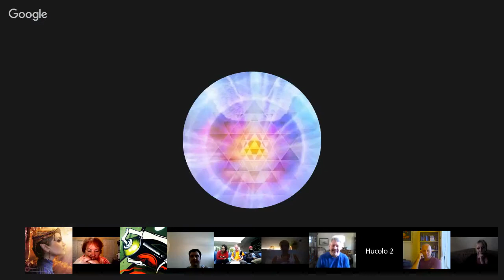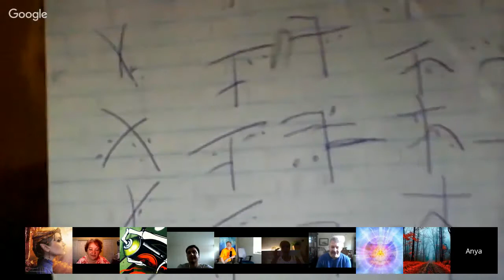Channeling Class with Jim Charles and Max Rempel. Aug 8, 2016